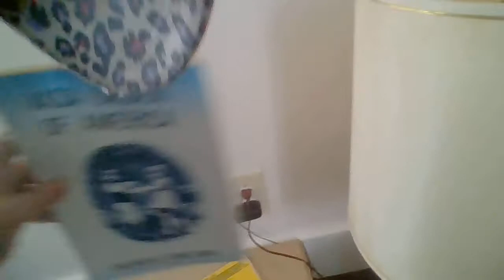WIN 20180925 10 30 51 Pro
Still no furniture.  But we have a foam cushion, pillows, sleeping bags, and teddy bears!  And lots of empty boxes!

It took us about 6 months for Catholic Charities to get a 2 person bed and a nice bookcase, but we got the table & chairs from a friend in the first week, and CC got us a desk & chair.  They also brought over things like dish soap, toilet paper, paper towels, and basic stuff on a weekly basis.

Catholic Charities first sent us Stephanie for housing, then Kelly, and as of May 2019, Colin, on a bi-weekly basis.

As happy as I was in this video, I later found many of our books had been water damaged, eaten by mice, or both.  We are thrilled to have the old Swedish Glee Club/ Vasa Order of America books in great condition.